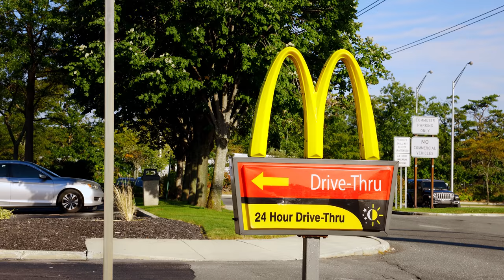GRIM REAPER AT MY HOUSE!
The Grim Reaper has come to take Anthony's soul.